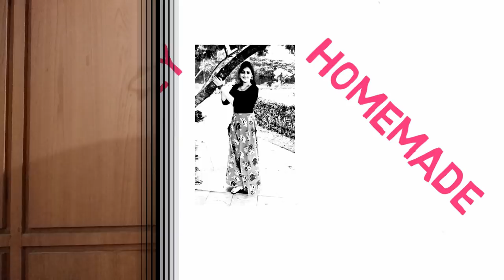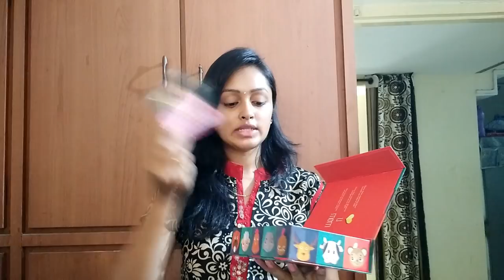Beauty Emergency Kit | Glamego May 2018 In Telugu